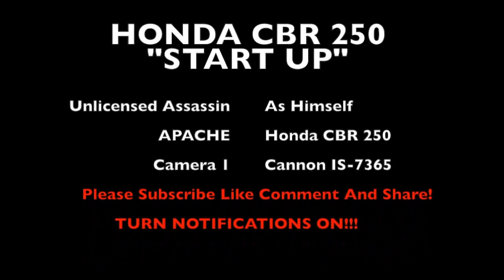HONDA CBR 250 START UP+WALK AROUND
So i got the bike HONDA CBR 250 here's a START UP+ WALK AROUND video enjoy...

***WARNING*** By watching 👀 this video you have just optimized your recommendations to me more "ASSASSINIZED". Don't worry this is perfectly normal awesome things will begin to happen just sit back relax and enjoy YouTube Will Take Care of it from here!!!

!!!MEDICATIONAL MIN!!! (Is a critical moment in each persons day where they must wusa and make life changing decisions that MAY or may not alter ones ego or perceptional of what may be true or fake...)